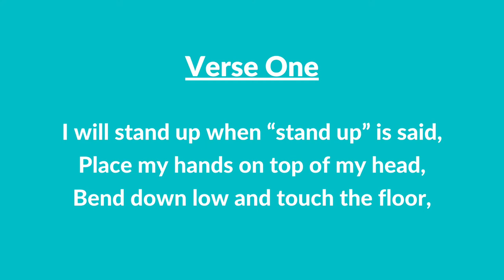#278 | Stand Up (Instrumental With Lyrics) | LDS Primary Children's Songbook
#278 | Stand Up (Instrumental With Lyrics)